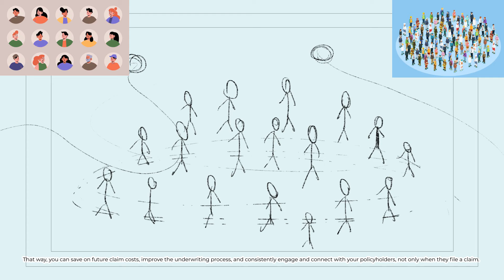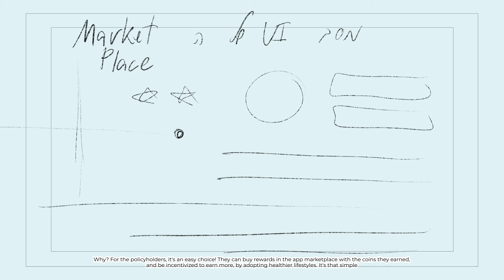Yuvital Storyboard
This is the video board I created before going into the final animation.